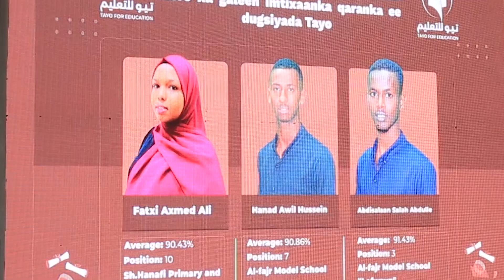Munaasabad lagu abaalmarinayay ardaydii kaalmaha hore ka gashay imtixaanka Qaranka oo la qabtay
Munaasabad lagu abaalmarinayay ardaydii kaalmaha hore ka gashay imtixaanka Qaranka ayaa Maanta lagu qabtay Magaalada Muqdisho.